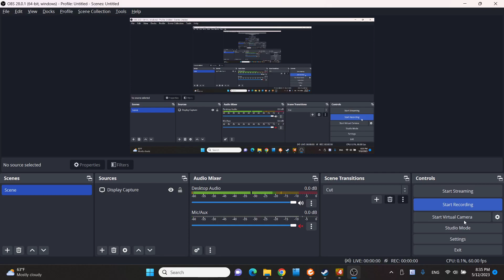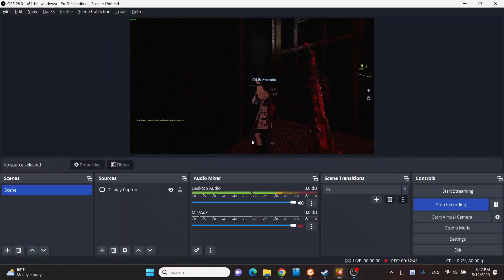Left 4 Dead 2 - Silent Hill map 11 Custom Campain Walkthrough